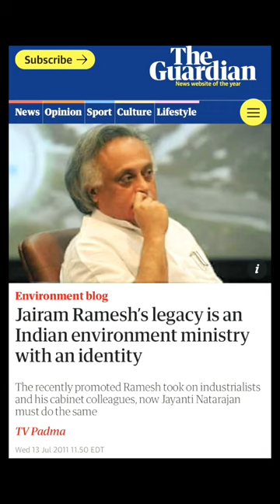Cheetah Reintroduction in India Telugu Facts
Cheetah Reintroduction in India Telugu Facts explained. Cheetahs have been reintroduced into India after 70 years of extinction due to extensive hunting and deforestation. In 1955, 1970 attempts were made to reintroduce the cheetahs back in India but could not be fruitful. In 2009 some significant progress in this regard and jairam ramesh the then progressive environment minister made efforts in this regard but unfortunately Supreme Court of India ordered against the reintroduction of cheetahs in India.

on 17th September 2022 finally the Indian Government was successful in reintroducing the cheetahs in kuno palpur sanctuary located in Madhya pradesh. A total of 8 cheetahs including 3 males and 5 females were introduced and 12 more cheetahs are going to follow. Over the next few years several cheetahs are going to arrive. This happened after long diplomacy between India and Namibia, South Africa.